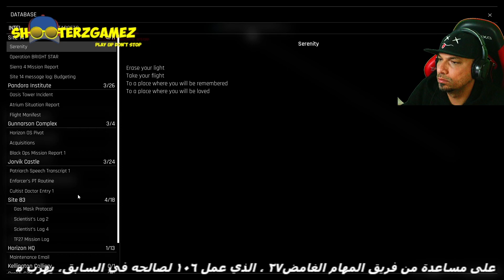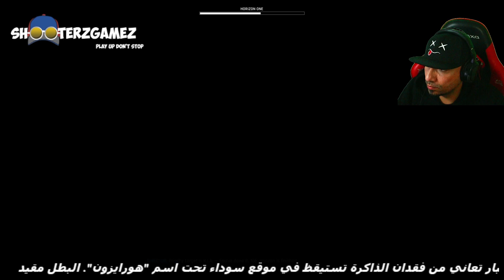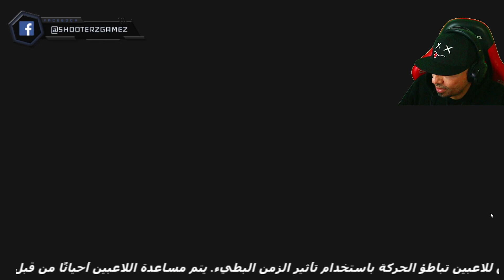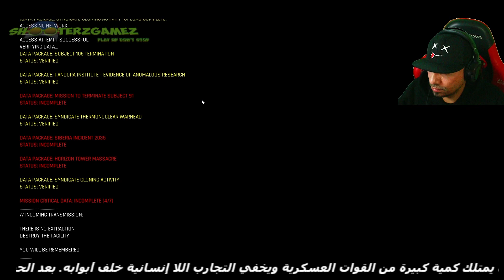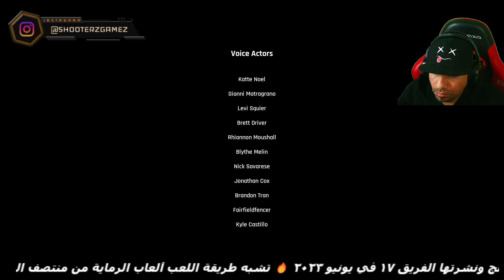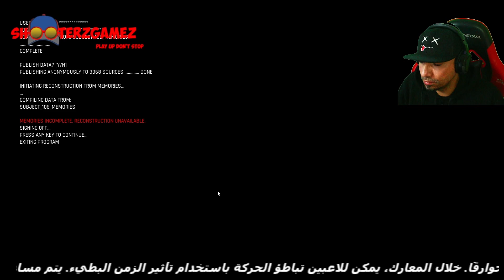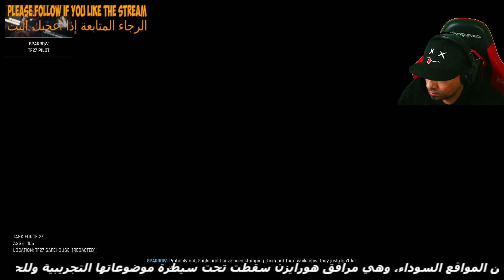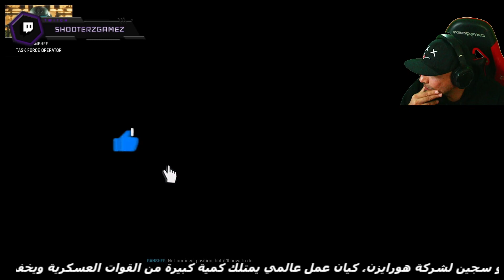تختيم لعبة الرعب و الزومبي Trepang2 - الحلقة 2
Horror, zombie, suspense and action game Trebang 2
لعبة الرعب و الزومبي و التشويق و الاكشن تريبانج2

Streaming on kick and Twitch:
بعمل ستريم على كيك و تويتش